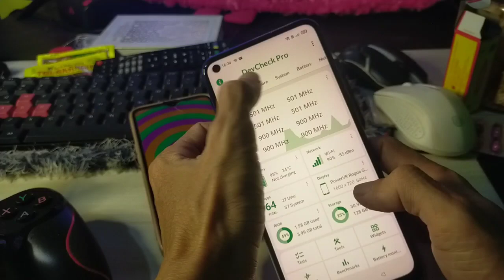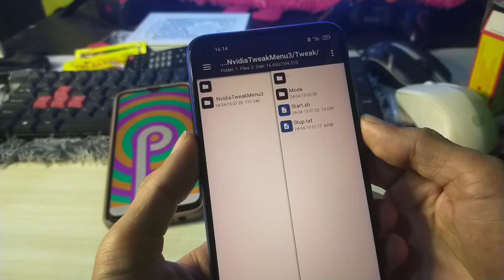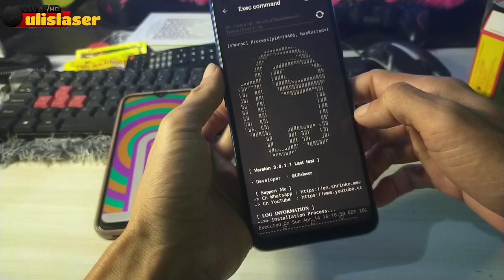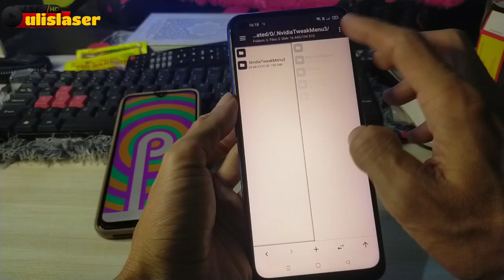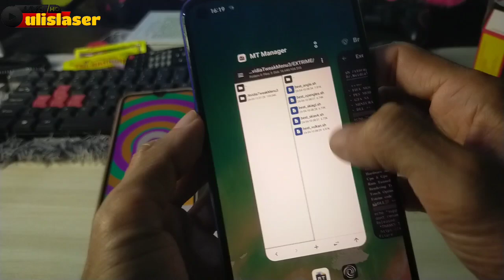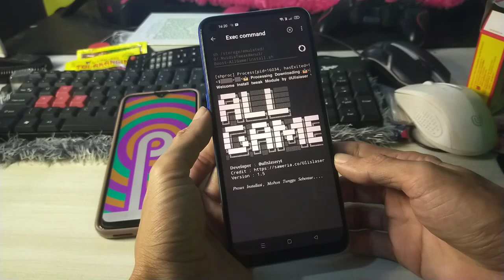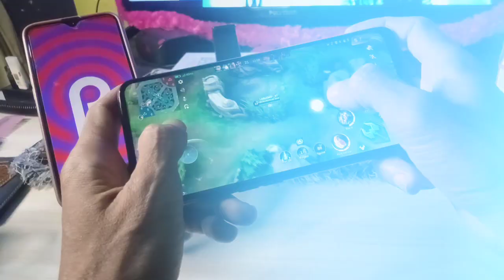MODULE GAMING ALL IN ONE - NVIDIA TWEAK MENU 3.0.1.1 UPDATE - ATASI HP PATAH² DAN FRAME DROP AUTO OK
(nopw)
*Scure apk*
*MT2* MANAGER
*CpuZ* noilkan.
1. Fungsi Utama: Modul Tweak Script digunakan untuk membuat perubahan pada skrip yang ada dalam program. Sedangkan modul lain, seperti modul pengujian atau modul analisis, digunakan untuk tujuan yang berbeda.
2. Lingkup Perubahan: Modul Tweak Script berfokus pada perubahan skrip di dalam sistem atau program yang sedang berjalan. Modul lain bisa berhubungan dengan perubahan pada aspek lain, seperti pengujian atau analisis.
3. Cara Kerja: Modul Tweak Script bekerja dengan mengubah atau memodifikasi kode skrip yang sudah ada. Modul lain mungkin berjalan berdasarkan aturan atau metode yang berbeda.